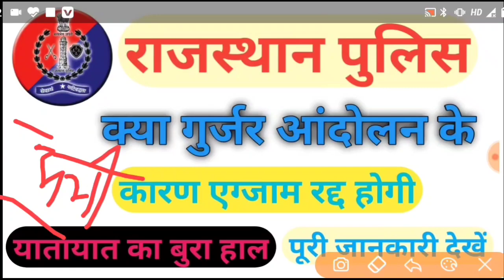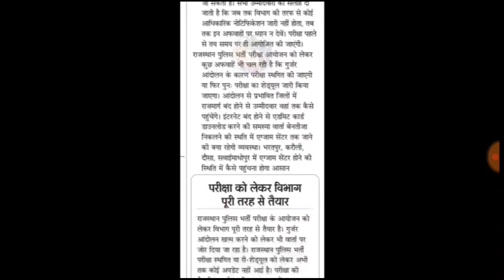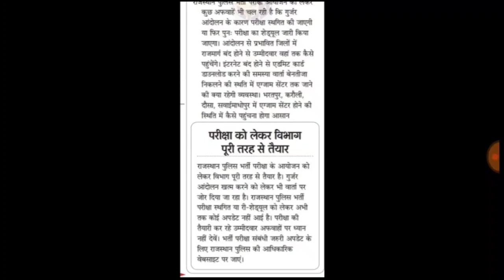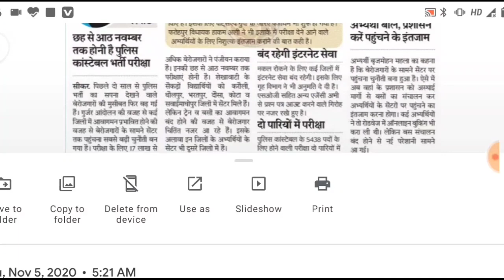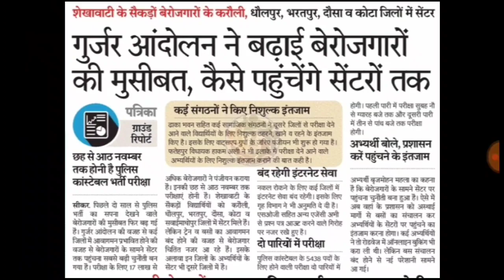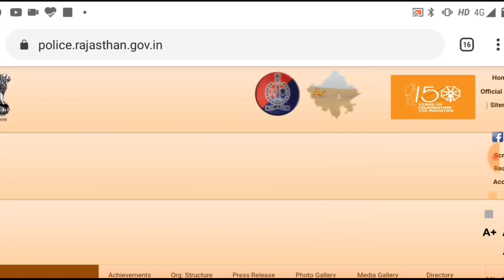राज पुलिस कांस्टेबल Exam 2020 - आंदोलन का प्रभाव || Rajasthan Police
राजस्थान पुलिस एग्जाम होगी या नहीं और राजस्थान पुलिस एग्जाम कब होगी और राजस्थान पुलिस एग्जाम न्यू अपडेट

Rajasthan Police 2020 बिना SSO ID के Admit Card ऐसे डाउनलोड करें / Application No भी निकाले 1मिनट मे

इस वीडियो में आप बिना SSO ID और एप्लीकेशन नंबर के एडमिट कार्ड निकाल सकते हैं।

100 % With

Live Demo

1. Telegram Group
2. Instagram
3. Facebook Group
4. WhatsApp

Rajasthan Police Admit Card download kaise karen,
Rajasthan Police Bina sso ke admit card Kaise nikale,
Rajasthan Police 2020 vacancy,
Rajasthan Police 2020 district location,
Rajasthan Police top,
Rajasthan police constable 2020 admit card kaise download Karen,
Rajasthan police constable 2019 admit card kaise download Karen,